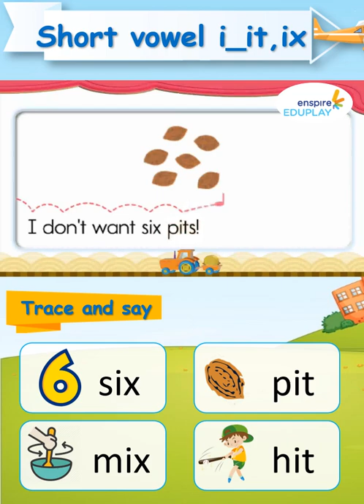Bé học phát âm tiếng Anh cực dễ hiểu, dễ dàng luyện tập ở nhà âm - Short vowel i (it, ix) - Enspire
Chào mừng các bé đến với video học tiếng Anh hôm nay từ Enspire Eduplay! 🌟 Hôm nay, chúng mình sẽ cùng nhau học phát âm tiếng Anh với âm ngắn "i" - Short vowel "i"! 🗣️✨
Trong bài học này, các bé sẽ học cách phát âm âm ngắn "i" qua những từ đơn giản và quen thuộc. Chúng mình sẽ cùng nhau luyện tập phát âm và nhận biết các từ có chứa âm ngắn "i" như "it" và "ix". 📚🎉
Chúng mình sẽ học cách phát âm các từ như:
    Sit 🪑
    Kit 🧰
    Fix 🛠️
    Mix 🥄
    Six 6️⃣
Video này sẽ giúp các bé dễ dàng luyện tập phát âm tại nhà với những hướng dẫn chi tiết và các hoạt động vui nhộn. Bé sẽ vừa học phát âm vừa luyện tập kỹ năng nghe và nói một cách tự tin. 🎶🖍️
📌 Đăng ký và nhấn vào nút chuông để được nhận thông báo video mới nhất và không bỏ lỡ các bài học tiếng anh cho trẻ thú vị ngay tại đây nhé
THAM KHẢO THÊM CÁC VIDEO HAY KHÁC CỦA ENSPIRE ENGLISH:
👉 Các giờ học thú vị của trẻ với giáo viên Enspire
🌱 TÌM HIỂU CÁC KHOÁ HỌC TIẾNG ANH CHO TRẺ EM TẠI ENSPIRE :
Enspire Academy - Nâng cánh trí tuệ Việt vươn xa.
Học viện anh ngữ hàng đầu cho trẻ em tại Việt Nam.
Địa chỉ:
► HÀ NỘI: 80A Láng Hạ, Đống Đa, Hà Nội
► HẢI PHÒNG: Tòa nhà HT BUILDING, ngã 5 Lạc Viên, Ngô Quyền, Hải Phòng
► BẮC NINH: Số 39 Lý Thái Tổ, P. Võ Cường, TP. Bắc Ninh
© Bản quyền thuộc về Enspire